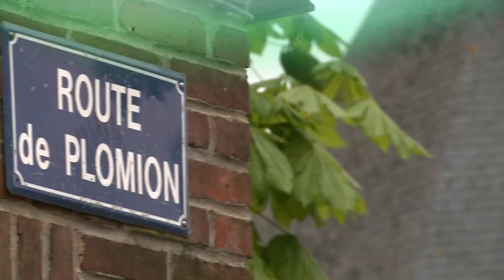Elite Motocross - Plomion - Résumé Samedi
Résumé de la première journée à Plomion avec les essais du Championnat de France Féminin.